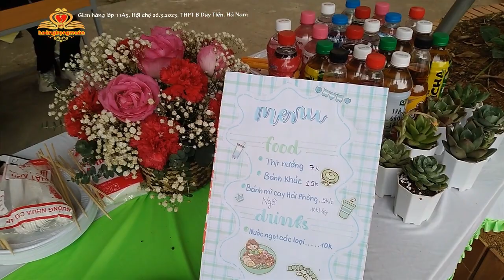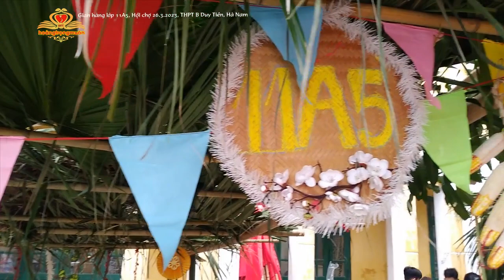Gian Hàng 11A5│Hội Chợ 26.3 THPT B Duy Tiên│Booth class 11A5 at the fair 26.3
Gian hàng lớp 11A5 tại hội chợ 26.3 trường THPT B Duy Tiên, Hà Nam chào mừng kỷ niệm ngày thành lập Đoàn 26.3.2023 (Booth class 11A5 at the fair 26.3 B Duy Tien High School, Ha Nam to celebrate the founding anniversary of the Union March 26, 2023)